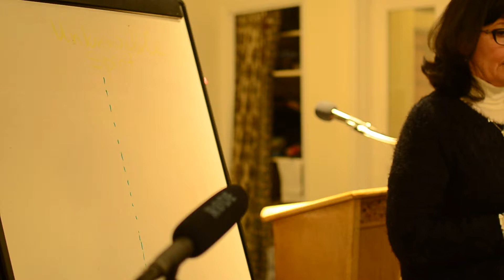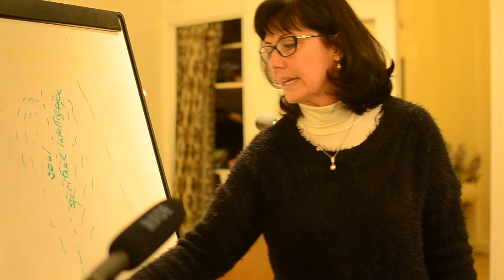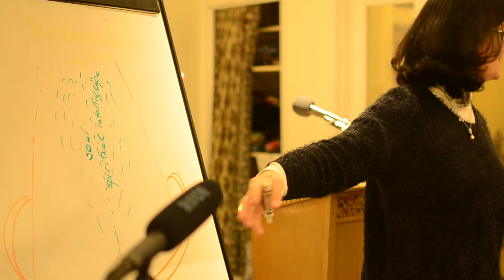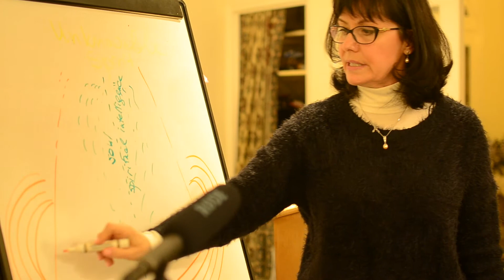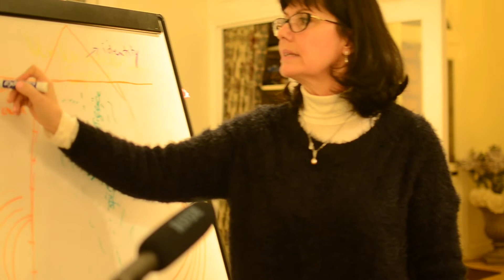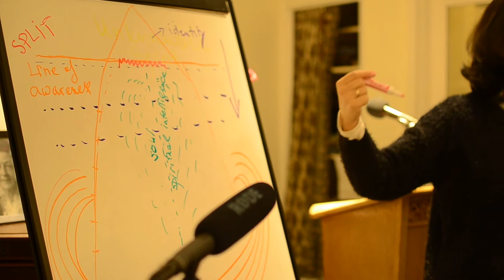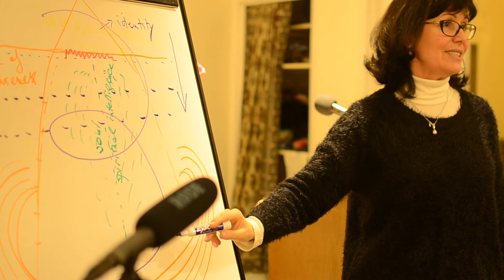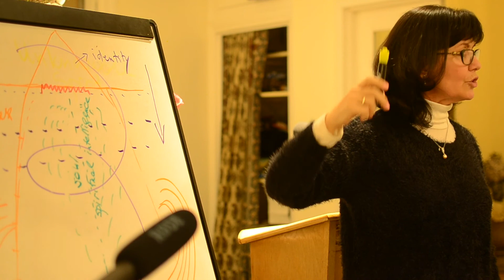Lecture 1: Understanding Health: The Intersection of Psychology and Spirituality